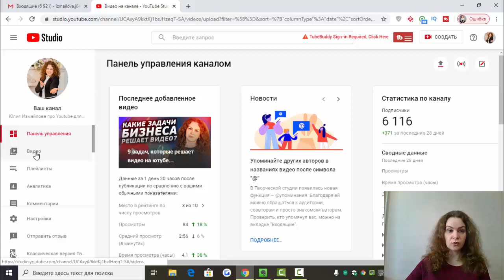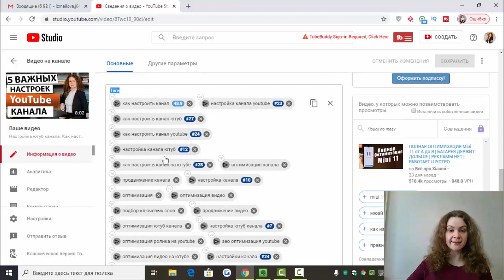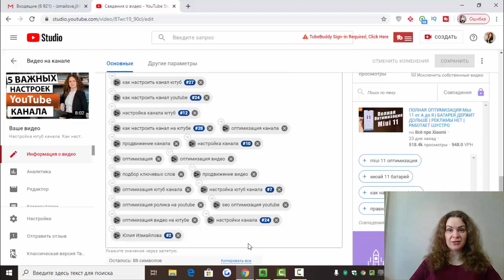Как Правильно Писать Теги в Ютубе? Ключевые слова/теги youtube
Как Правильно Писать Теги в Ютубе? Ключевые слова/теги youtube Запишитесь на бесплатный аудит канала или Узнайте Пошаговый план продвижения своего бизнеса через YouTube, ответив всего на 7 вопросов.

В этом видео вы узнаете, как правильно писать теги в ютубе. Кстати, напишите в комментариях, как вы сейчас пишете теги под видео на своем канале: через запятую, через тирэ, по 1 слову или как-то еще?
На самом деле я пишу теги через запятую причем в определенной последовательности. Сначала тематические теги, потом теги смежные теме видеоролика, далее брендирующие теги. Подробнее смотрите в видео: "Как Правильно Писать Теги в Ютубе? Ключевые слова/теги youtube"